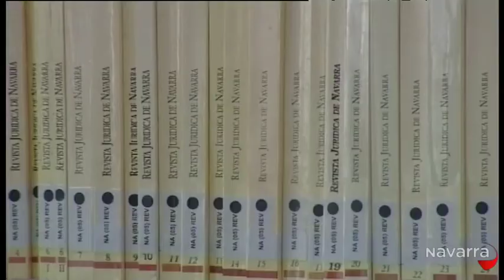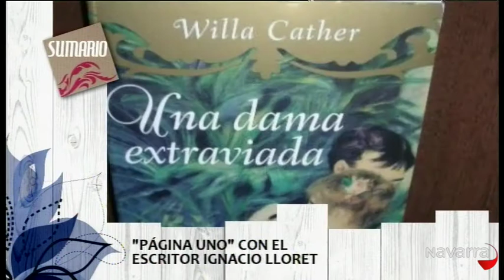Me importas tú 12 marzo 2013 Parte 1